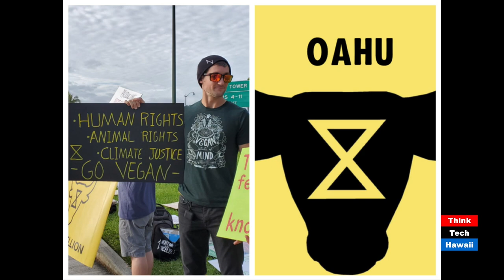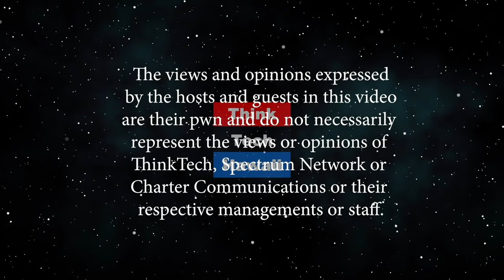Aloha Animal Sanctuary a Heaven on Earth (Lillian's Vegan World)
Saving Lives One Animal at a Time.  No matter what your reasons for wanting change, you can do something for your health, the good of the animals, as well as the planet. The host for this episode is Lillian Cumic.  The guest for this episode is Anchi Howitz.